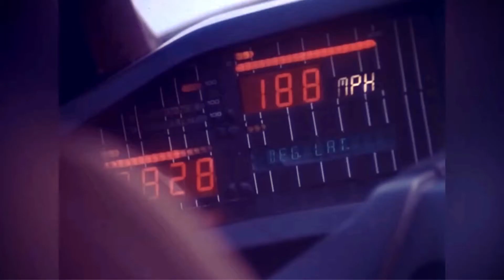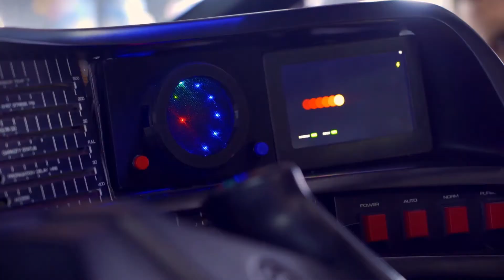KITT 2020 - współpraca z influencerami